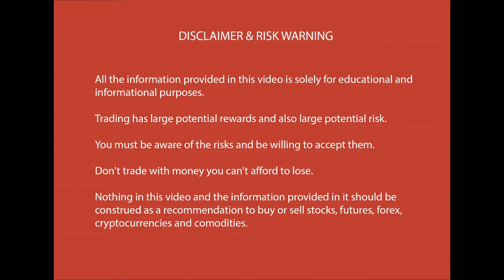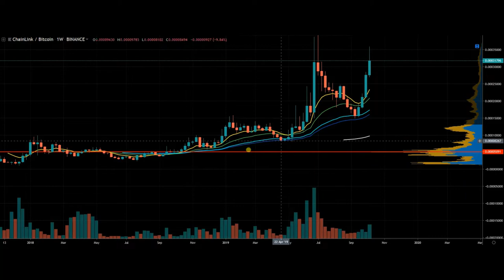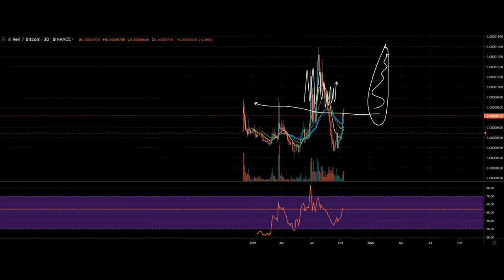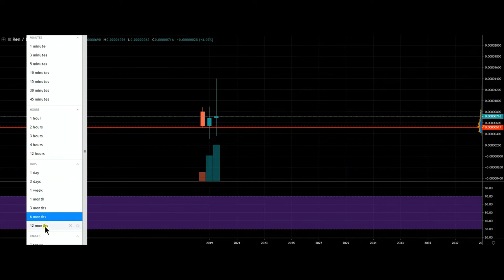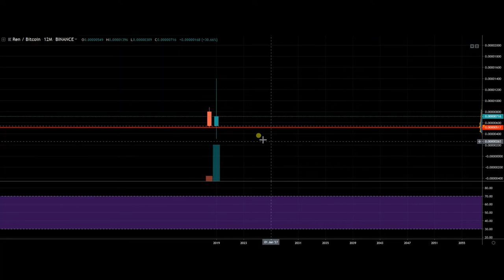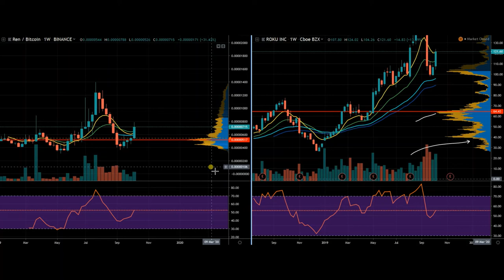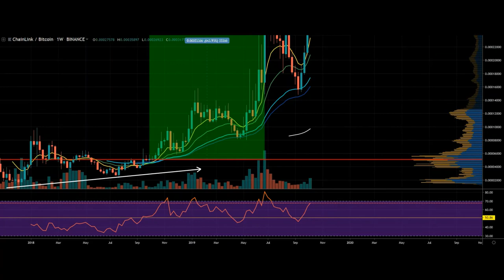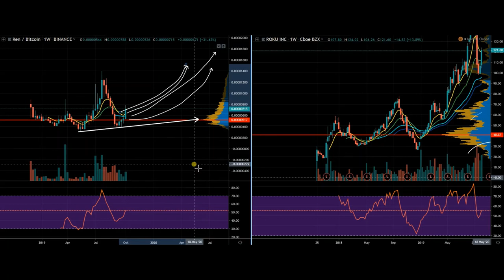FINDING THE NEXT CHAINLINK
FINDING THE NEXT CHAINLINK TO MAKE LIFE CHANGING MONEY